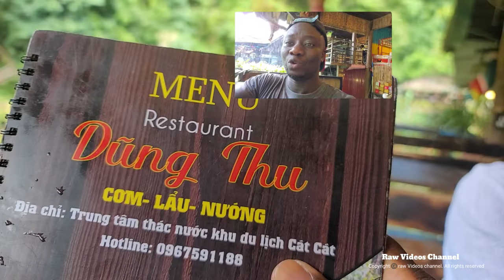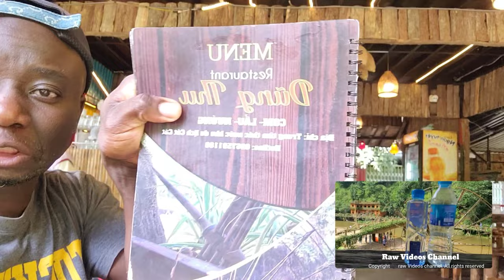Vietnamese Cuisine, Chicken and Bamboo rice in SAPA 🇻🇳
Vietnamese made Chicken and Bamboo rice in SAPA